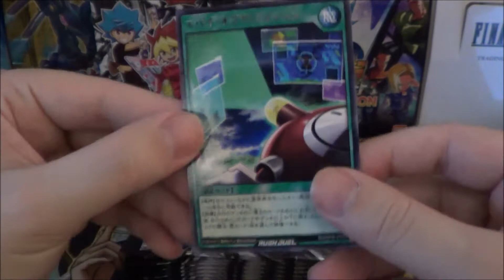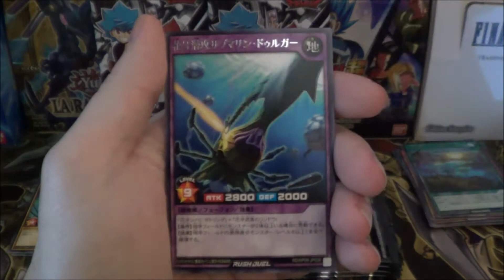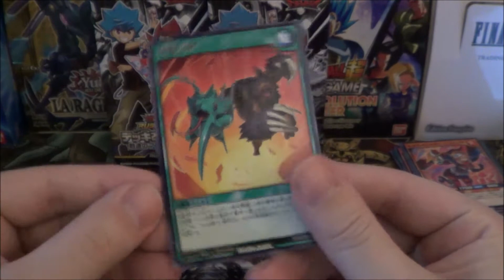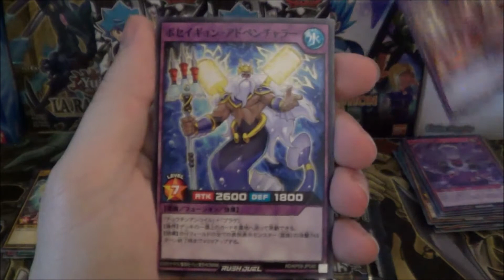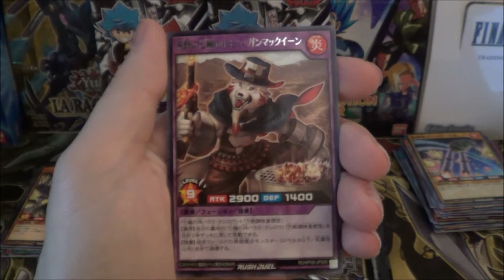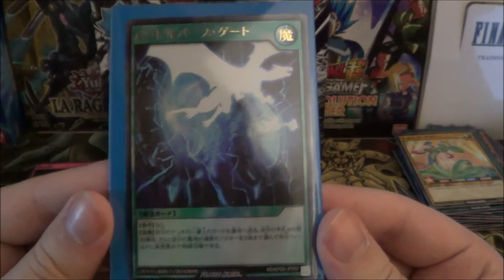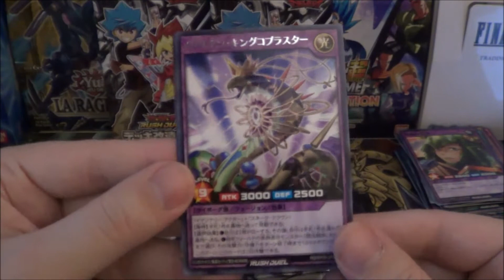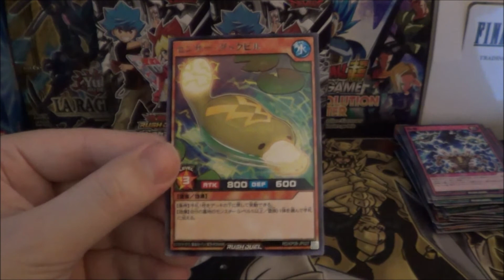[Rush Duel] - Ouverture - Genesis Master Road!! (2/3)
Salut à toutes et à tous, bienvenue sur cette seconde ouverture de la display Genesis Master Road!! (RD/KP08) de Yu-Gi-Oh! Rush Duel!

Chapitres:
0:00 Présentation du Produit
0:26 1er Booster
1:00 2ème Booster
1:45 3ème Booster
2:11 4ème Booster
3:03 5ème Booster
3:55 6ème Booster
4:36 7ème Booster
4:58 8ème Booster
6:22 9ème Booster
7:26 10ème Booster
8:00 11ème Booster
9:00 12ème Booster
9:53 13ème Booster
10:49 14ème Booster
11:25 15ème Booster
12:04 Récapitulatif de Fin